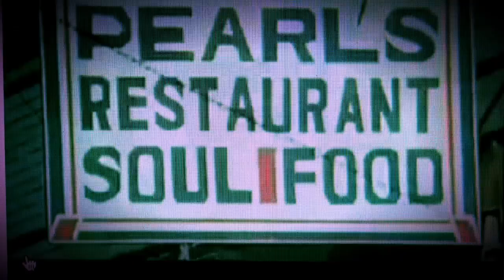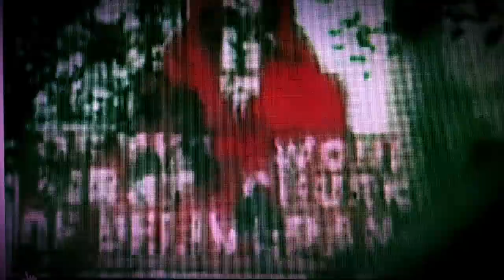"Domino Theory" Special 1 17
Vintage Marvin Gaye along with a little comedy.